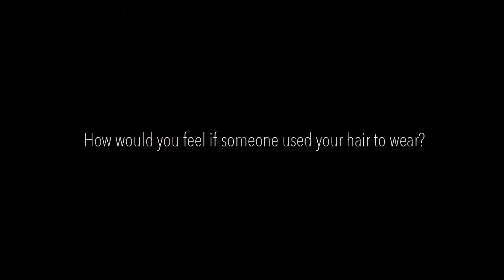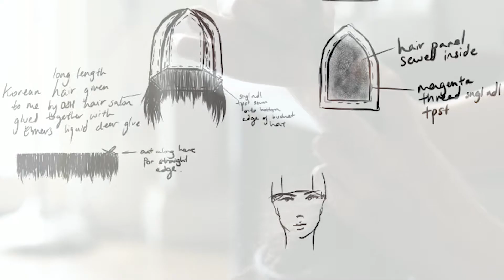SPLIT ENDS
Behind the scenes of the Split Ends Collection by Christine Jiwon Ra.